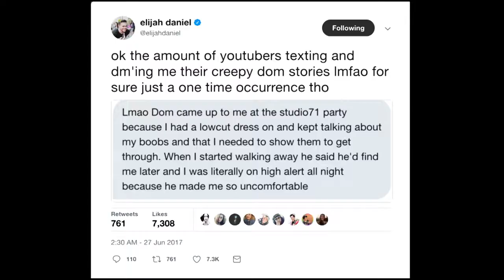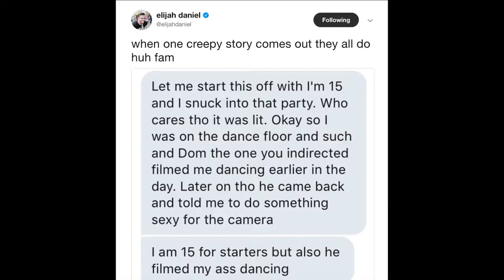DURTE DOM EXPOSED My Story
ally hardesty: This is my story of how I was sexually assaulted last week by Durte Dom at the Vidcon after party. I was super nervous to film this video but felt that it was important to share my story after hearing about so many other girls with similar experiences. If anyone has ever been thru something like this, please remember that it's not your fault & my DMs are always open if you need someone to talk to. I originally wasn't going to name this person in the story but with DurteDomIsOverParty trending on Twitter it would have been pretty obvious.